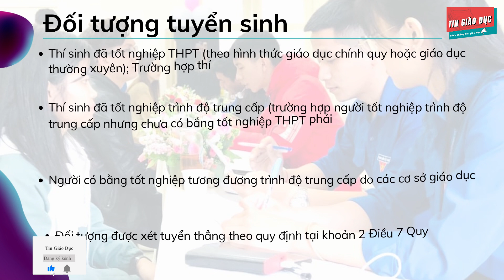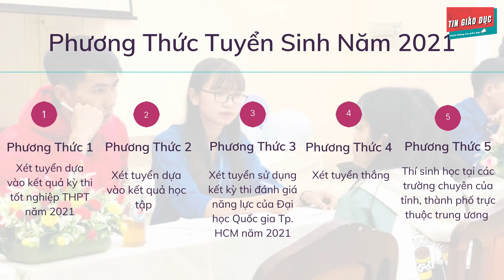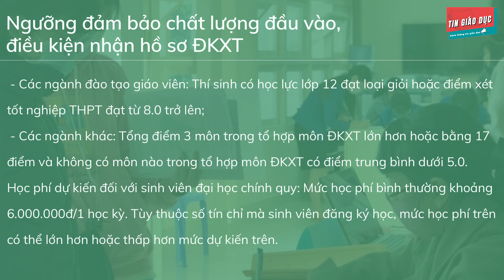Trường Đại Học Đà Lạt | Tuyển Sinh Năm 2021 | Tin Giáo Dục| Da Lat University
Trường Đại Học Đà Lạt
Mã trường: TDL
Chỉ tiêu tuyển sinh: 2.820 chỉ tiêu
Phạm vi tuyển sinh:  phạm vi cả nước.
Đối tượng tuyển sinh:
- Thí sinh đã tốt nghiệp THPT (theo hình thức giáo dục chính quy hoặc giáo dục thường xuyên); Trường hợp thí sinh tốt nghiệp THPT của nước ngoài phải được Bộ Giáo dục và Đào tạo công nhận;

- Thí sinh đã tốt nghiệp trình độ trung cấp (trường hợp người tốt nghiệp trình độ trung cấp nhưng chưa có bắng tốt nghiệp THPT phải học và được công nhận hoàn thành các môn văn hóa trong chương trình giáo dục THPT theo quy định của Luật Giáo dục và các văn bản hướng dẫn thi hành);

- Người có bằng tốt nghiệp tương đương trình độ trung cấp do các cơ sở giáo dục nước ngoài cấp phải được công nhận theo quy định của Bộ Lao động – Thương binh và Xã hội theo Thông tư số 34/2017/TT-BLĐTBXH;

- Đối tượng được xét tuyển thẳng theo quy định tại khoản 2 Điều 7 Quy chế tuyển sinh trình độ đại học; cao đẳng ngành Giáo dục Mầm non ban hành kèm theo Thông tư số 09/2020/TT-BGDĐT ngày 07/5/2020 của Bộ Giáo dục và Đào tạo.

Phương thức tuyển sinh:
- Xét tuyển dựa vào kết quả kỳ thi tốt nghiệp THPT năm 2021
 không có bài thi/môn thi nào trong tổ hợp môn xét tuyển có kết quả từ 1.0 điểm trở xuống;
- Xét tuyển dựa vào kết quả học tập lớp 12 hoặc kết quả lớp 11 cộng với học kỳ 1 lớp 12, lấy tổng điểm của 3 môn trong tổ hợp môn đăng ký xét tuyển;
- Xét tuyển sử dụng kết kỳ thi đánh giá năng lực của Đại học Quốc gia Tp. HCM năm 2021;

- Xét tuyển thẳng theo khoản 2 và khoản 3 Điều 7 Quy chế tuyển sinh Quy chế tuyển sinh trình độ đại học; tuyển sinh trình độ cao đẳng ngành Giáo dục Mầm non ban hành kèm theo Thông tư số 09/2020/TT-BGDĐT ngày 07/5/2020 của Bộ Giáo dục và Đào tạo.
- Thí sinh học tại các trường chuyên của tỉnh, thành phố trực thuộc trung ương có 3 năm học THPT đạt học sinh giỏi hoặc đoạt giải nhất, nhì, ba trong các kỳ thi học sinh giỏi cấp tỉnh trở lên được xét tuyển thẳng vào các ngành Sư phạm tương ứng với môn chuyên hoặc môn đoạt học sinh giỏi;

Lưu ý: Các tổ hợp môn ĐKXT không có môn chính, không nhân hệ số

Ngưỡng đảm bảo chất lượng đầu vào, điều kiện nhận hồ sơ ĐKXT.

- Các ngành đào tạo giáo viên: Theo quy định về ngưỡng đảm bảo chất lượng đầu vào của Bộ Giáo dục và Đào tạo;

- Các ngành khác: Trường Đại học Đà Lạt sẽ công bố ngưỡng đảm bảo chất lượng đầu vào (mức điểm nhận hồ sơ ĐKXT) sau khi có kết quả thi THPT năm 2021;

- Ngành Sư phạm tiếng Anh và ngành Ngôn ngữ Anh: Ngoài việc đạt ngưỡng đảm bảo chất lượng đầu vào thì điểm môn Tiếng Anh trong tổ hợp môn ĐKXT không thấp hơn 4 điểm.

 - Các ngành đào tạo giáo viên: Thí sinh có học lực lớp 12 đạt loại giỏi hoặc điểm xét tốt nghiệp THPT đạt từ 8.0 trở lên;

 - Các ngành khác: Tổng điểm 3 môn trong tổ hợp môn ĐKXT lớn hơn hoặc bằng 17 điểm và không có môn nào trong tổ hợp môn ĐKXT có điểm trung bình dưới 5.0.

Học phí dự kiến đối với sinh viên đại học chính quy: Mức học phí bình thường khoảng 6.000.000đ/1 học kỳ. Tùy thuộc số tín chỉ mà sinh viên đăng ký học, mức học phí trên có thể lớn hơn hoặc thấp hơn mức dự kiến trên.
Nhà trường đào tạo ở 33 ngành
Tổ Hợp Môn Xét Tuyển
A00 Toán, Vật Lý, Hóa Học
A01 Toán, Vật Lý, Tiếng Anh
A02 Toán, Vật Lý, Sinh Học
A12 Toán, KHTN, KHXH
A14 Toán, KHTN, Địa Lý
A16 Toán, KHTN, Ngữ Văn
B00 Toán, Hóa Học, Sinh Học
B08 Toán, Sinh Học, Tiếng Anh
C00 Ngữ Văn, Lịch Sử, Địa Lý
C14 Ngữ Văn, Toán, GDCD
C15 Ngữ Văn, Toán, KHXH
C19 Ngữ Văn, Lịch Sử, GDCD
C20 Ngữ Văn, Địa Lý, GDCD
D01 Ngữ Văn, Toán, Tiếng Anh
D07 Toán, Hóa Học, Tiếng Anh
D14 Ngữ Văn, Lịch Sử, Tiếng Anh
D15 Ngữ Văn Địa Lý Tiếng Anh
D66 Ngữ Văn, GDCD, Tiếng Anh
D72 Ngữ Văn, KHTN, Tiếng Anh
D78 Ngữ Văn, KHXH, Tiếng Anh
D90 Toán, KHTN, Tiếng Anh
D96 Toán, KHXH, Tiếng Anh

Địa chỉ: 1 Phù Đổng Thiên Vương – P. 8 - TP. Đà Lạt
Các bạn nhớ bấm đăng ký kênh để theo dõi và ủng hộ cho "Tin Giáo Dục" để Tin Giáo Dục cho ra những video mới về những thông tin giáo dục cũng như việc chọn ngành chọn trường sao cho phù hợp với bản thân và khả năng của gia đình, để có một hành trang vững chắc sau khi tốt nghiệp THPT.